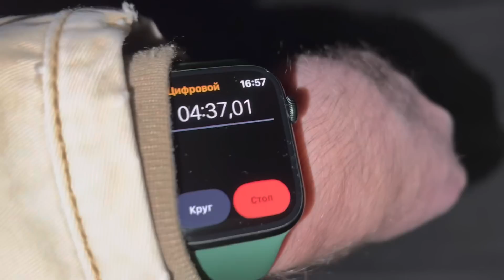Одесса 5 декабря 2022. Новый удар по инфраструктуре. Город снова во тьме. Генератор в многоэтажке.